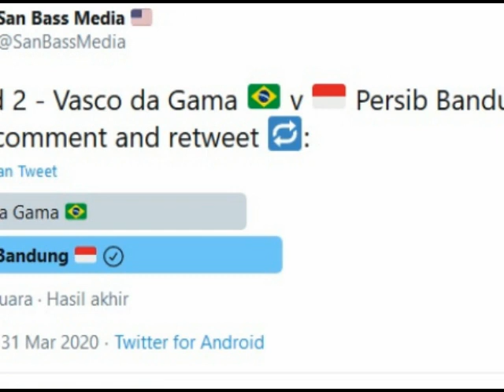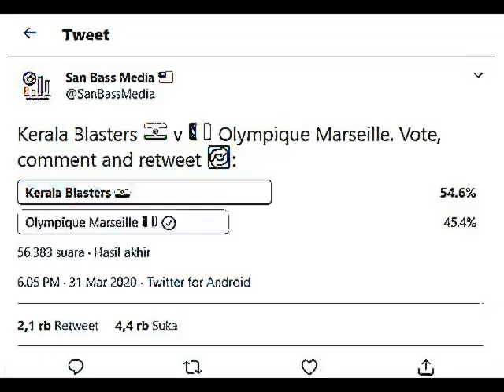🔴Persib vs Kerala Blasters - Predict and Highlights Round of 16 SanBassMedia Tournamen Twitter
Ligasatusport.com - Setelah sukses kalahkan perlawanan Vasco Da Gama di babak 32 besar dengan angka 52,7% berbanding 47,3% dari total 117.751 suara yang masuk, Persib Bandung dipastikan bertemu dengan Tim asal India, Kerala Blasters.

Ya, Kerala Blasters berhasil lolos ke babak 16 besar Turnamen "Which fans are the most fanatic on Twitter,'' yang digelar oleh @SanBassMedia setelah mereka ungguli perlawanan Tim asal Prancis, Olympique Marseille.

Tim yang saat ini berada dibawah kepemimpinan pelatih asal Belanda, Eelco Schattorie itu meraih kemenangan 54,6% berbanding 45,4% dari total 56.383 suara, dari apa yang diraih oleh Marseille seperti yang dikutip dari kompas.com (3/4/2020).

Persib Berpeluang Raih Kemenangan Besar

Jika melihat perbandingan suara yang masuk pada babak 32 besar, Persib Bandung jelas berpeluang meraih kemenangan besar atas Kerala Blasters. Pasalnya di babak 32 besar ini Persib memperoleh 62.055 suara, sedangkan Kerala Blasters cuma mendapatkan 30.783 suara.

Menarik tentunya untuk kita tunggu kisah Persib Bandung di turnamen ini. Kira-kira nih gaes, mampukah The Bandung Tigers memenangkan gelar sebagai Tim dengan suporter paling fanatik di Twitter?